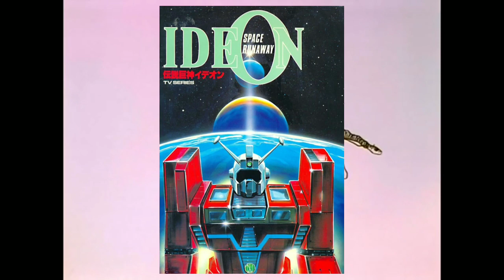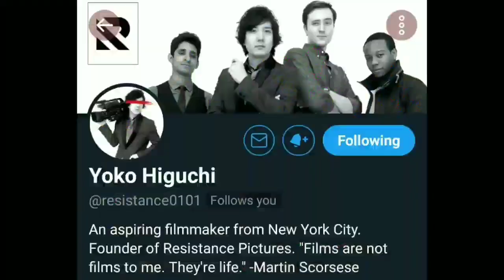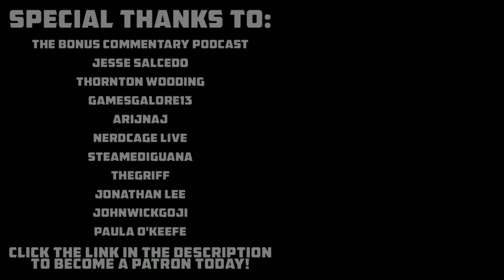The End of Evangelion (1997) | TitanGoji Anime Movie Reviews (ft. Yoko Higuchi - PATREON SPECIAL)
For my final review of 2020... Here is THE END OF EVANGELION (1997)!